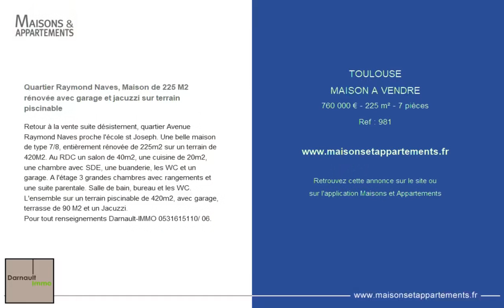TOULOUSE - MAISON A VENDRE - 760 000 € - 225 m² - 7 pièce(s)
Référence : 981

Quartier Raymond Naves, Maison de 225 M2 rénovée avec garage et jacuzzi sur terrain piscinable

Retour à la vente suite désistement, quartier Avenue Raymond Naves proche l'école st Joseph. Une belle maison de type 7/8, entièrement rénovée de 225m2 sur un terrain de 420M2. Au RDC un salon de 40m2, une cuisine de 20m2, une chambre avec SDE, une buanderie, les WC et un garage. A l'étage 3 grandes chambres avec rangements et une suite parentale. Salle de bain, bureau et les WC. L'ensemble sur un terrain piscinable de 420m2, avec garage, terrasse de 90 M2 et un Jacuzzi.
Pour tout renseignements Darnault-IMMO/ 06.

|2156091|